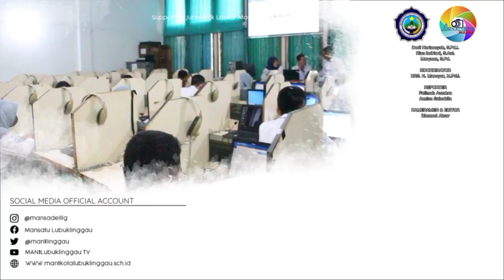Olimpiade Sains Nasional Tingkat Kota - MAN 1 (Model) Kota Lubuklinggau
Hallo Sobat Madrasah!!!
Salam Cerdas, Tanggap, Kreatif.